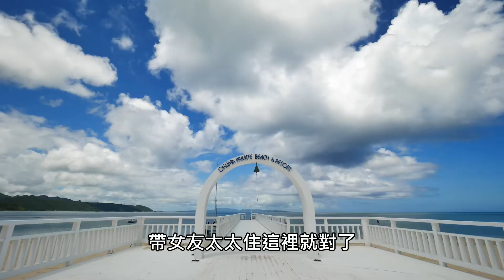沖繩自駕自由行 海洋博公園花火+探尋秘境沙灘 Japan Okinawa travel firework